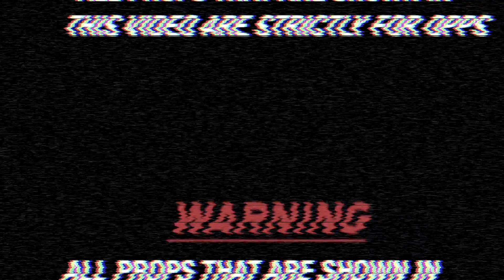Baby Carlito & Riskky "V8" | LITTLE VILLAGE 24th & Karlov (Dark Side)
Artist: Baby Carlito & Riskky
Track: "V8"
Year: 2021
Location: Chicago, IL | Little Village | La Villita | 26th & California | South West Chicago
Genre: Chicago Latin Drill / Chicano Rap / Latin Trap / Gangster Rap / Street Hood Music / Chicago Hip Hop / Gangster Two Six Gang Drill Rap
Shot By:  Dark Side Productions
Produced By: ?